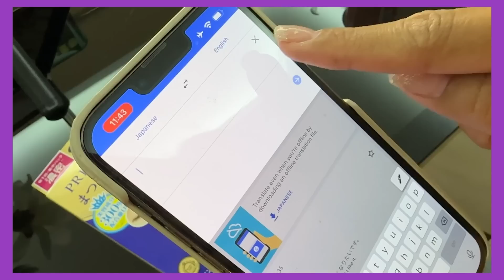ปายเนะเอะอะ!! Ep 13 | แนะนำไอเทมจากญี่ปุ่น ใช้แล้วดีจริง!🎏🛍️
เชื่อว่าหลายๆคนกำลังมีแพลนไปเที่ยวที่ญี่ปุ่นกันอยู่ แต่ก็ไม่มั่นใจว่าไปแล้วจะซื้ออะไรดี อันไหนซื้อแล้วคุ้ม!!

🇯🇵สาย Japan Lover แบบพี่ปายพี่เนะเลยมาแนะนำ สิ่งที่เราควรซื้อเมื่อไปเที่ยวญี่ปุ่น เพราะพี่ๆไปทีไร ก็ต้องมีติดมือกลับมาไทยทุกรอบ

เพื่อนคนที่ที่มีแพลนกำลังจะไป เตรียมโน๊ตไว้เลยนะคะ หรือเพื่อนๆคนไหนที่มีไอเทมเด็ดที่เพื่อนๆไปญี่ปุ่นทีไรต้องซื้อกลับไทยทุกที ก็ Comment มาบอกกันด้วยน้าาา ทางเราพร้อมที่จะไปตำตามค่าาา 🛍️👩🏽‍🤝‍👩🏼🎏

Youtube : Ano and friends : ไหนเล่าซิ๊
“คลิปวีดีโอนี้ ห้ามผู้ใดทำซ้ำ คัดลอก ลอกเลียน
ดัดแปลง ปลอมแปลง จัดเผยแพร่
นอกจากจะได้รับอนุญาตจากผู้จัดทำคลิปเท่านั้น”